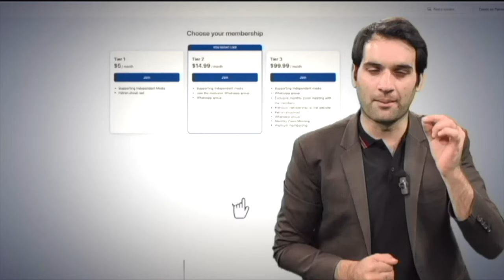Qazi Has Become A Complete Dictator - Salman Akram Raja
Video: @Siasatpk